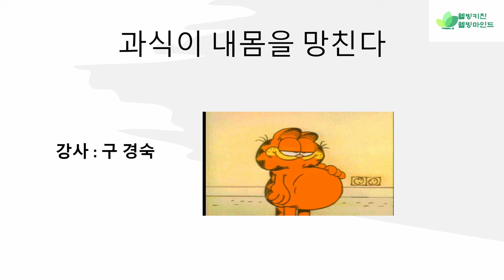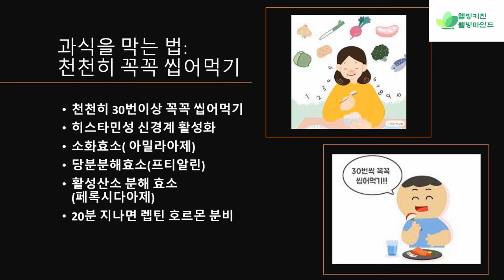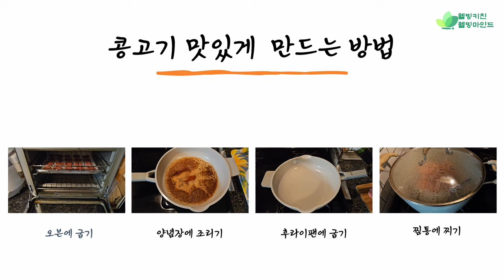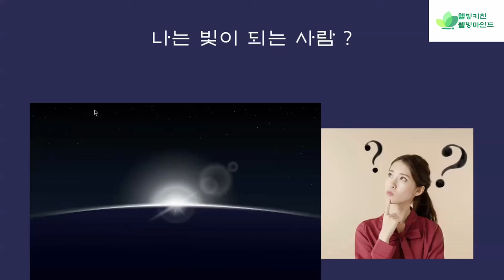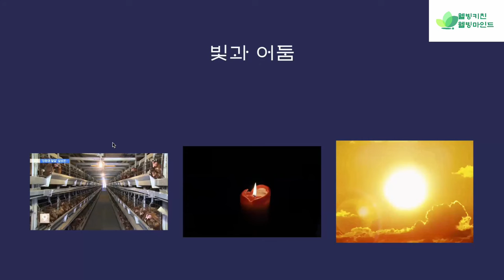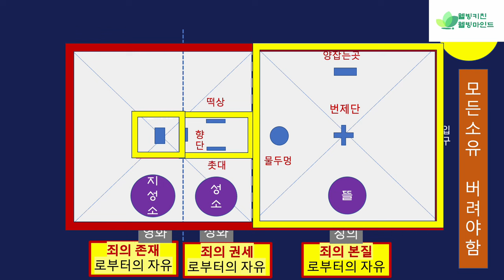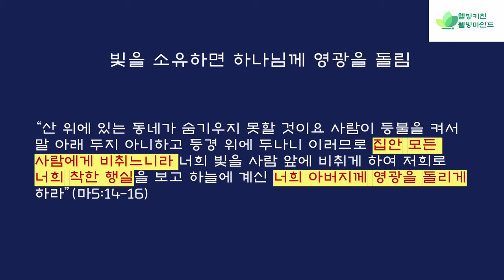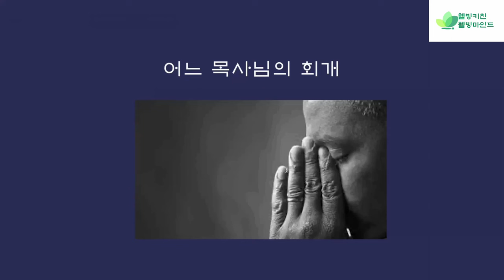과식이 내 몸을 망친다 / 콩고기 야채 볶음 / 나는 빛이 되는 사람? Overeating / Stir-fried soybean meat / I shine the light ?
과식이 몸에 미치는 악 영향과 막는 비결 / 글루틴이 들어가지 않은 콩고기 비건 요리 / 자신이 빛이 된다고 생각하는 사람들이 꼭 확인해 보아야할  가이드 The secret to overcoming the fatal effects of overeating on the body / Gluten-free soybean meat vegan dish / A must-check guide for those who think they are the light

건강 강의, 요리 강의, 관계 강의 3가지는 건강한 몸과 마음의 필수 요소입니다. 이 세가지는 우리의 훌륭한 영과 육의 건강한 양식입니다. 이 필수 영양식의  결핍은 인생에 많은 문제를 만들어 냅니다. 우리가 행복한 생애를 살기 위하여 필수 요소를 바로 알고 다른 사람에게 나누는 일은 중요합니다. 함께 행복한 생애의 비밀을 연구하시기 바랍니다.- Wellbeing Kitchen Wellbeing Mind - Health lectures, cooking lectures, and relationship lectures are three essential elements for a healthy body and mind. These three things are healthy food for our spirit and body. Deficiency of this essential nutrient creates many problems in life. It is important for us to know the essential elements to live a happy life and share them with others. Let's study the secrets of a happy life together.